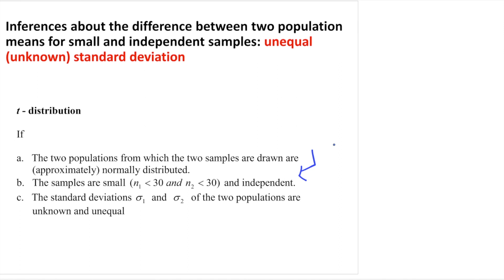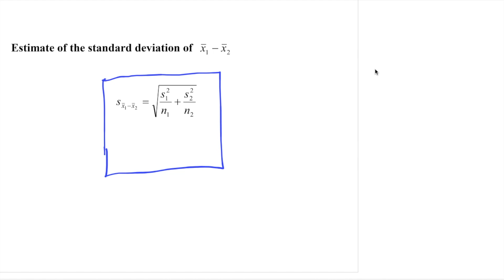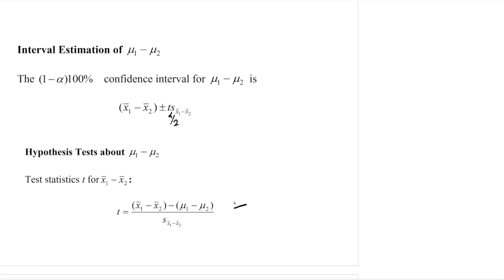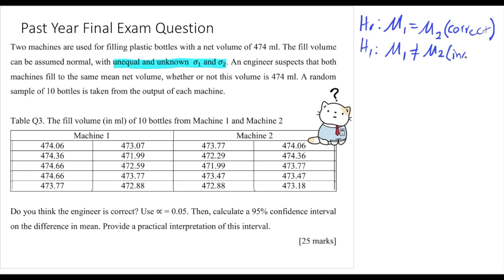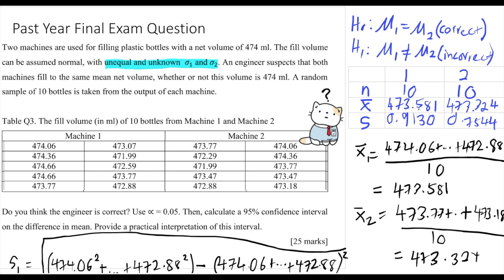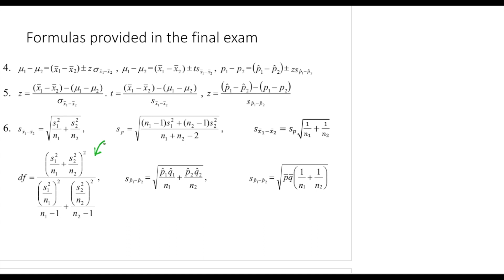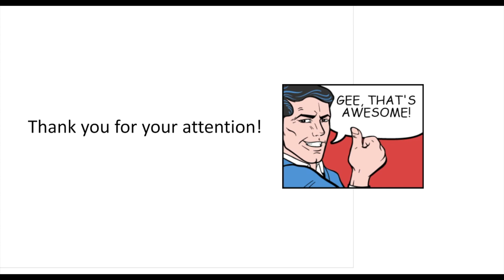Estimation and Hypothesis Testing for Two Population Means (Small Samples, Unequal Variances)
In this video, we discuss estimation and hypothesis testing for two population means, when the sample size is small and the population standard deviations are unknown and unequal.